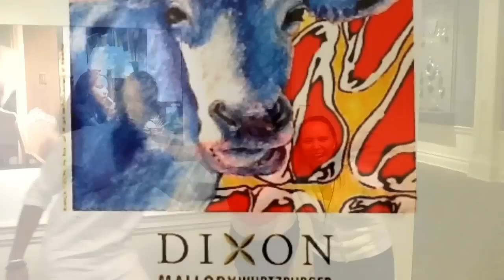La Prensa Latina Tv: Memphis Vive @ Dixon Gallery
La Prensa Latina supporting the Dixon Gallery in their upcoming Memphis Vive Event!

La Prensa Latina apoyando a la Galería Dixon en su próximo evento llamado Memphis Vive!